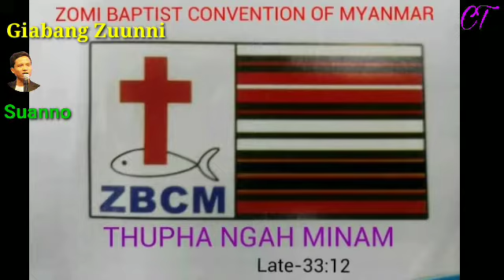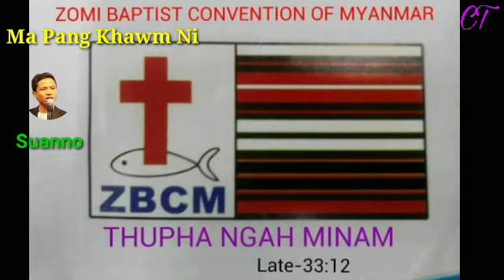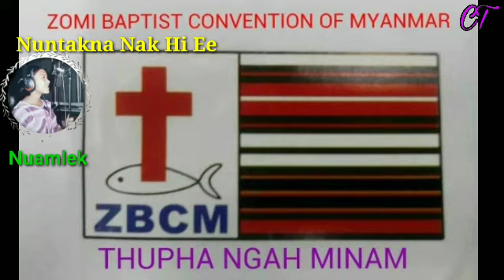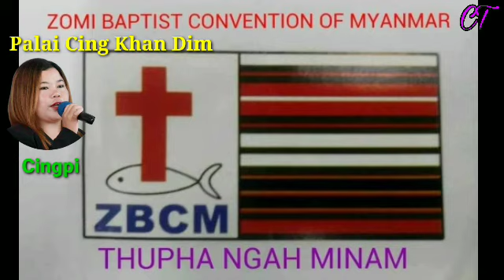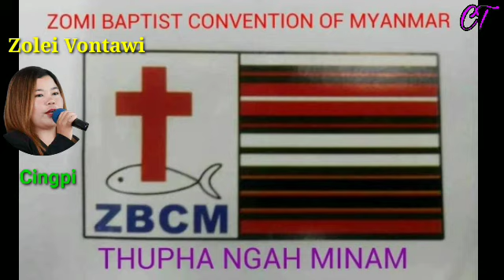ZBCM-Thupha Ngah Minam no.2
ThuphaNgahMinam no2